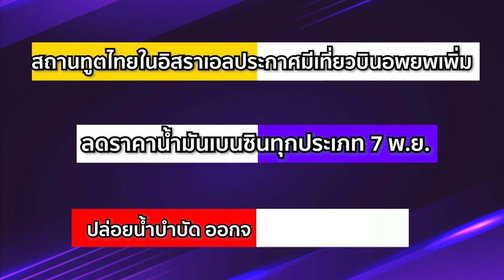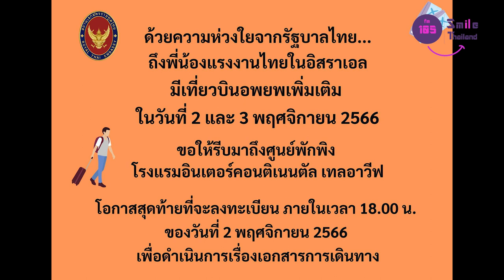สถานทูตไทยในอิสราเอลประกาศมีเที่ยวบินอพยพเพิ่ม 2 - 3 พฤศจิกายน 66 | Smile Infocus